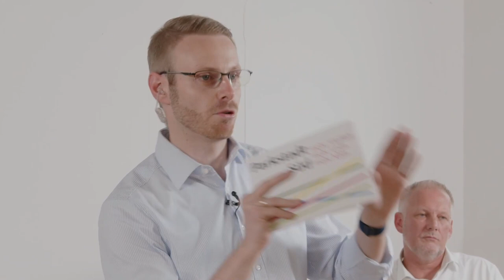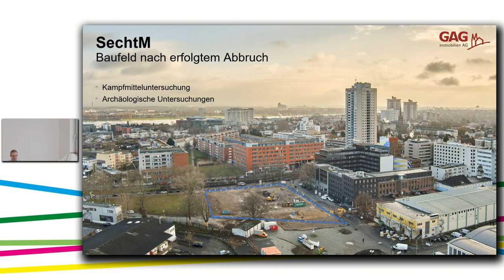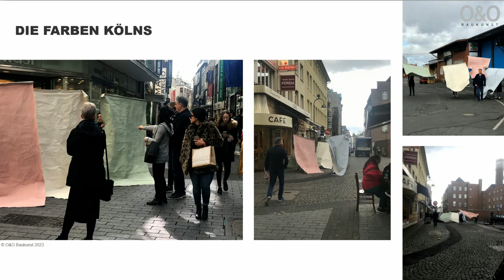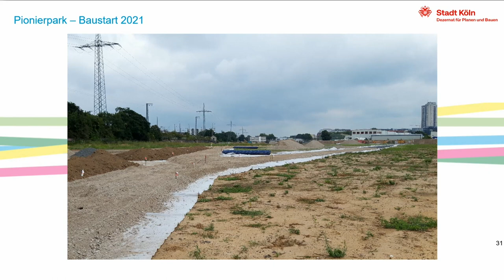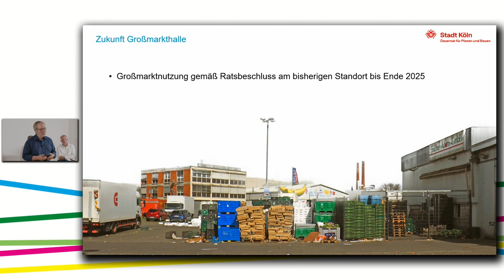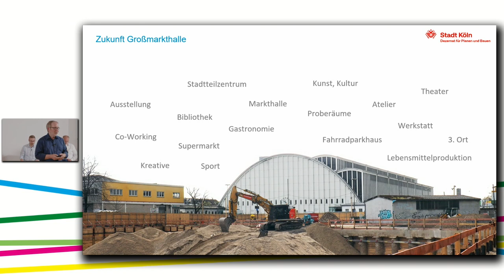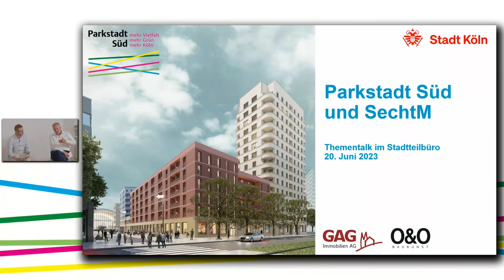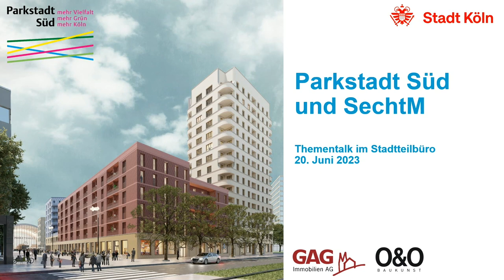Thementalk: Parkstadt Süd und SechtM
Vertreter*innen der GAG, Bauherrin von SechtM, und des Architekturbüros O&O, von dem sowohl der Entwurf für SechtM als auch die Integrierte Planung der Parkstadt Süd stammt, geben Einblicke in die Planung und Umsetzung des ersten Hochbauprojekts des neuen Stadtteils. Anschließend geben Vertreter*innen des Stadtplanungsamts der Stadt Köln einen Einblick in die Gesamtplanung der Parkstadt Süd, mit Fokus auf Aspekte einer nachhaltigen Stadtentwicklung. In einer anschließenden Fragerunde können Teilnehmer*innen sich in die Diskussion mit einbringen und Fragen an die Projektbeteiligten stellen.